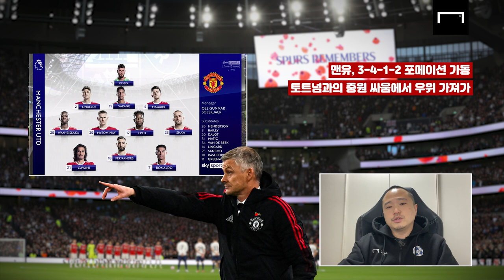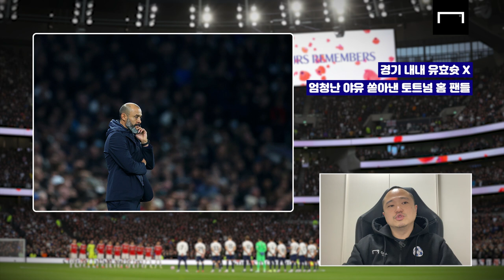'유효슈팅 0' 최악의 경기력 토트넘, 홈 팬들 야유에도 의연한 누누 감독